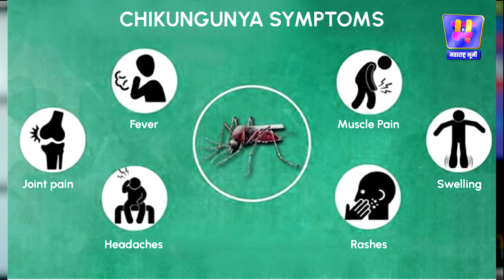Chikungunya New Virusचा Pune Mumbai या शहरात मध्ये Covid-19 सारखा कहर? स्थिति नियंत्रणाबाहेर गेलीये?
जगाच्या घडामोडी आता तुमच्या एका क्लिकवर उपलब्ध होणार. इत्यंभूत आणि अभ्यासपूर्ण रिसर्च केलेली बातमी, तथ्य असलेली माहीती आणि तुम्हाला उपयोगी पडणारं ज्ञान आता एकाच ठिकाणी मिळणार. निर्भीड, निष्पक्ष पत्रकारितेचा सर्वोत्तम पर्याय !

Maharashtra Bhumi
From - Agraniy Media PVT. LTD